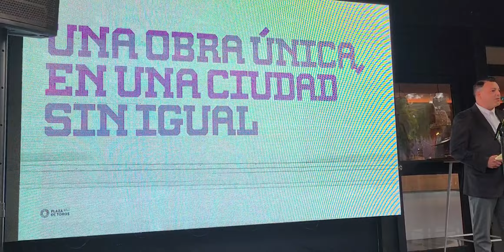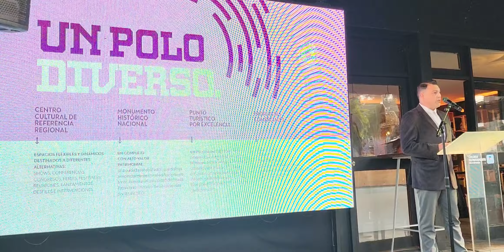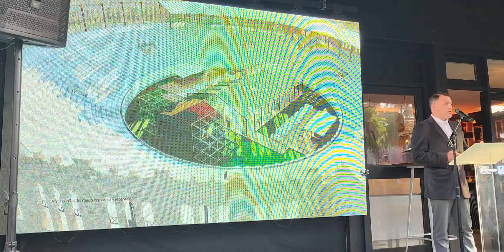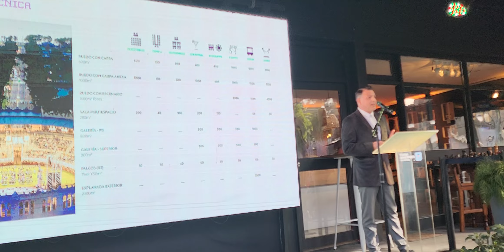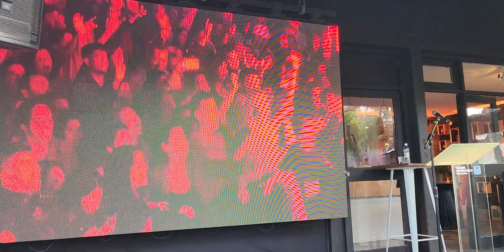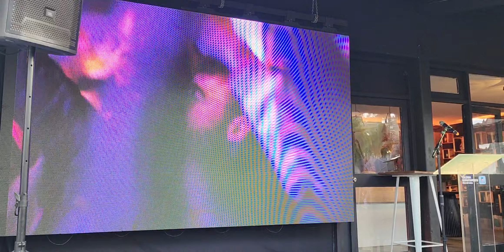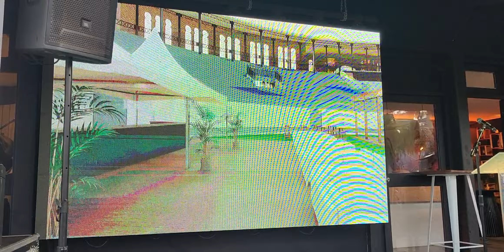PLAZA DE TOROS DE COLONIA: PRESENTACIÓN COMPLETA DE LA NUEVA GESTIÓN Y PRÓXIMA PROGRAMACIÓN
El jueves 14 de septiembre en el stand de Colonia en Expo Prado 2023 se realizó la tan esperada presentación de los nuevos gestores de la Plaza de Toros Real de San Carlos en Colonia del Sacramento, que desde su restauración en diciembre de 2021 se transformó en un formidable centro de espectáculos.
La exposición del nuevo proyecto estuvo a cargo de Fernando Barrios, nuevo gerente comercial y RRPP de Consorcio Plaza de Toros, que también tuvo como oradores al presidente de la Asociación Turística del Departamento de Colonia Andrés Castellano y a Quico Ferrés, socio en Consorcio Plaza de Toros, la empresa que ganó la licitación para la gestión del complejo durante 20 años.